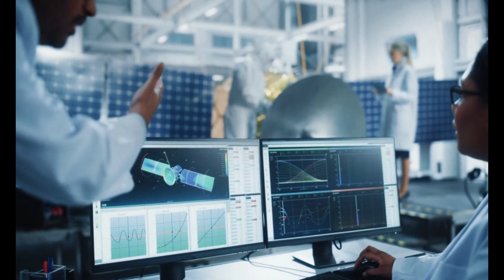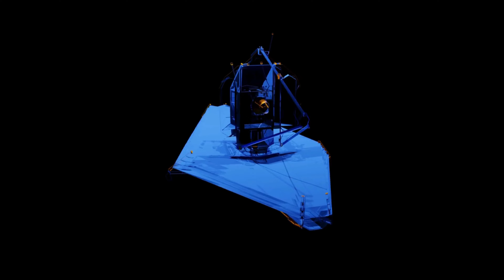HUBBLE TELESCOPE LIVE IMAGES | HUBBLE vs JAMES WEBB TELESCOPE IN HINDI | NASA'S HUBBLE TELESCOPE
See HUBBLE TELESCOPE IMAGES IN 4K, watch the amazing discoveries made by hubble telescope and also james webb telescope images which was launched in 2021
Hubble telescope images
Hubble telescope live
Problems faced by hubble telescope after it's launch
Hubble telescope in hindi
HUbble telescope VS James Webb telescope